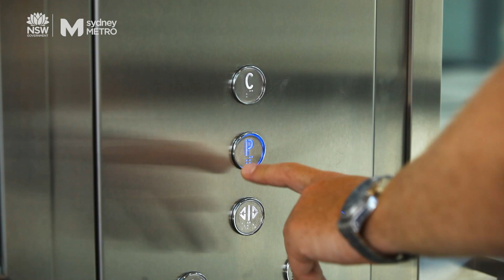Sydney Metro Education: Australia’s first fully-automated rail system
VIDEO TRANSCRIPT:

Woman speaking into radio: Start her up.

[MUSIC]

Tom Gellibrand, Deputy Chief Executive Sydney Metro: Hello my name is Tom Gellibrand. We're about to open a world-class metro system for Sydney. Sydney Metro is delivering new, fast and reliable trains. But this amazing transport service for the people  of Sydney hasn't happened overnight.

Our customers have put frequency of services at the top of their list. Safety and reliability are also really important to them so we've researched trains and their technology right around the world before deciding on a fully automated system for Sydney - an Australian first.

There'll be fifteen metro trains an hour in the peak and that's a train every four minutes with plenty of room to grow in the future. Safety is our number one priority. Technology like platform screen doors will keep people and objects like prams away from the train tracks and allow trains to get in and out of stations much faster. Again, this is an Australian first.

Our team of expert train controllers will control all aspects of the train. Our system will be fully accessible and that means lifts at every station with level access from the platforms all the way through to the trains. All of these fantastic features of Sydney were thoroughly researched and the ideas and technology were tested so that we could deliver an outstanding product and service.

Around the world every day millions of people use fully automated train networks in cities like Paris, Singapore, Dubai and Hong Kong.  Now we will have a safe and reliable fully automated train technology here in Sydney.

I can't wait to welcome you aboard Sydney Metro in 2019. We're always improving at Sydney Metro and i invite you to join us on that journey.  So get on board Australia's biggest public transport project and get your mind moving.